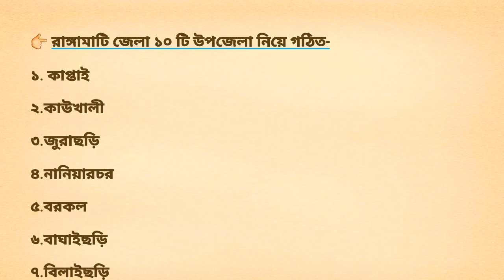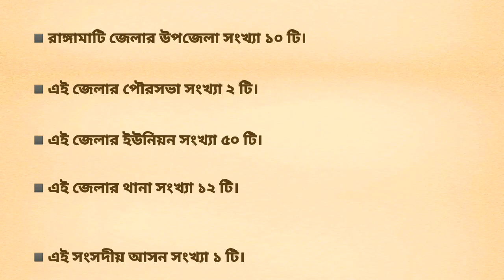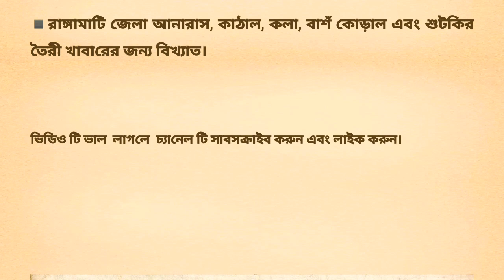রাঙ্গামাটি জেলা পরিচিতি এবং রাঙ্গামাটি সম্পর্কে গুরুত্বপূর্ণ সাধারণ জ্ঞান। (Rangamati District)